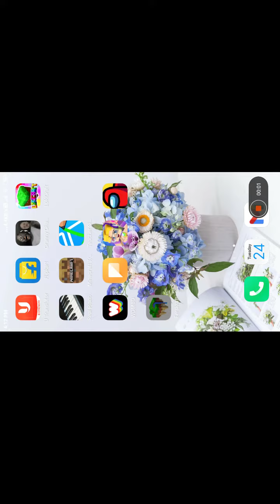Jungle house 🏠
Doubtnut app